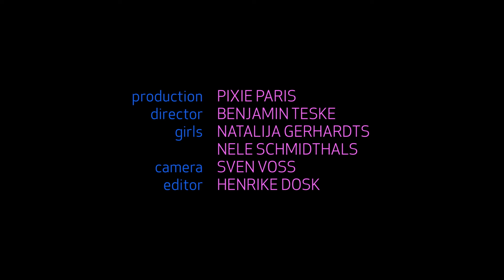Pixie Paris - Du lässt mich dich nicht lieben (Official Video) [Ultra Records]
Pixie Paris - Du lässt mich dich nicht lieben out now from Ultra Records!

Production by Pixie Paris
Directed by Benjamin Teske
Actors: Natalija Gerhardts & Nele Schmidthals
Camera work by Sven Voss
Edited by Henrike Dosk